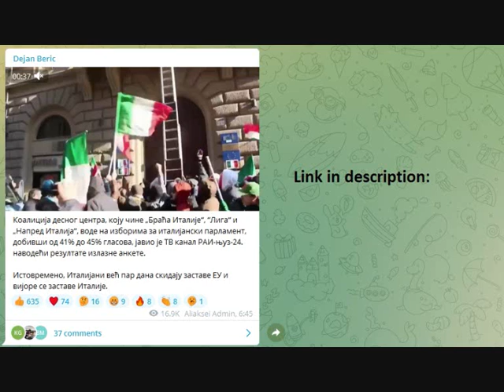Italian people taking off EU flags and replacing them with Italian, EU threatens them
The center-right coalition, which consists of "Brothers of Italy", "League" and "Forward Italy", is leading in the elections for the Italian parliament, receiving from 41% to 45% of the votes, TV channel RAI-News-24 reported. citing the results of the exit poll.

At the same time, the Italians have been taking down the EU flags for a few days now and waving the Italian flags.

European Commission President Ursula von der Leyen hints that Italy will be punished if its next government does not comply with Brussels' foreign policy and rule of law requirements:

— "We will see the result of the vote in Italy." If things go in a difficult direction, we have the tools, as in the case of Poland and Hungary".